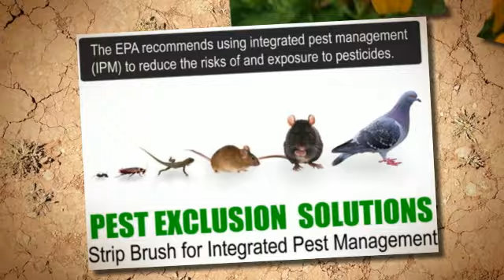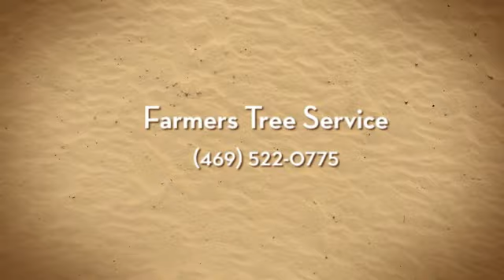Integrated Pest Management Preston Hollow TX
IPM Preston Hollow TX integrated pest management for weed and pest control by expert pest control professionals in Preston Hollow TX Farmers Tree Service.